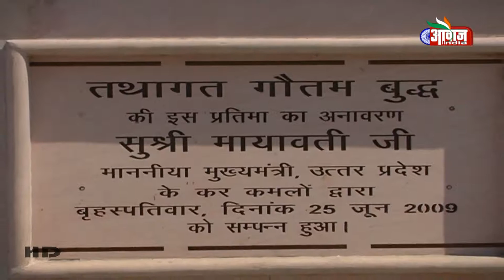Shanti Upavan Buddha Vihar, Lucknow, Uttar Pradesh